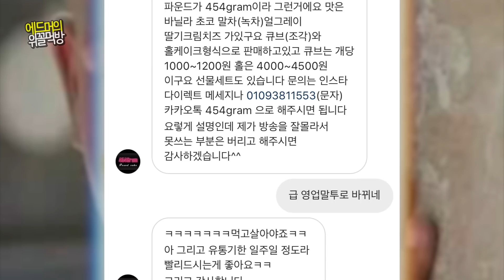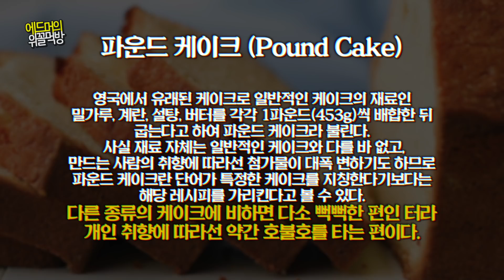"뻑..." 구독자께서 만든 파운드케이크를 먹었습니다｜위꼴먹방｜에드머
하핫! 안녕하세요, 에드머의 편집이 돌아왔습니다. (그래도 너무행 여러분ㅎㅎ) 오늘은 구청자께서 운영하고 계신 파운드케이크 가게의 파운드케이크를 파운드케이크와 함께 먹어봤습니다. 저는 사실 빵을 정말 좋아하지 않습니다! 하지만 꽤나 맛있게 먹었어요 ㅎ_ㅎa 실제로 치즈랑 얼그레이는 방송 끝나고 다 먹음. 하지만 파운드케이크 특성상 그 뻑뻑함이 저에게는 정말 먹기 힘든 순간이었다고 전해지고 있다.

♫ 사용된 외부 음원
* Intro